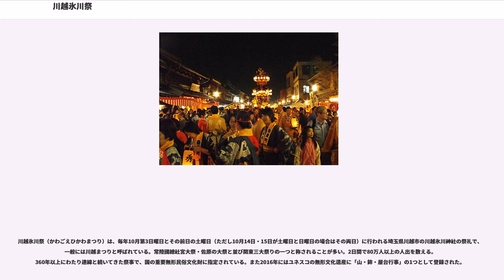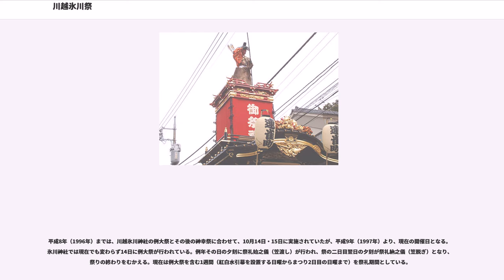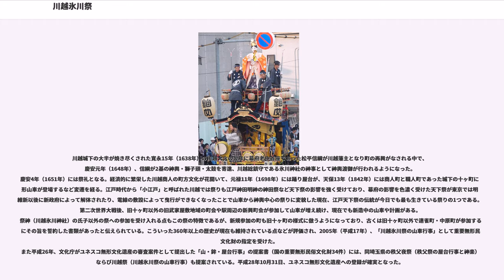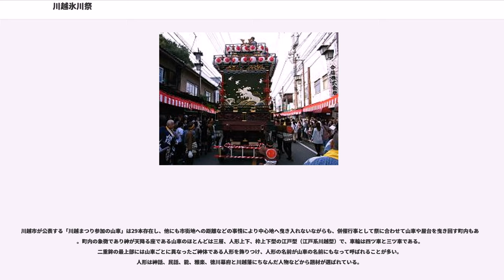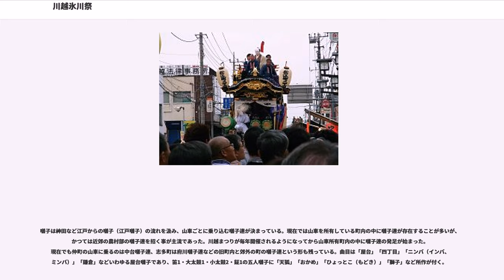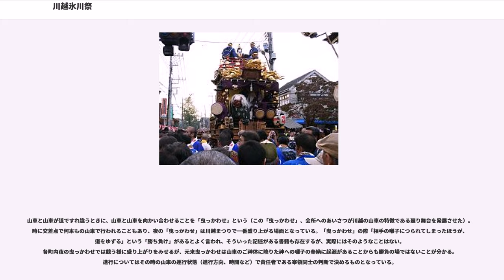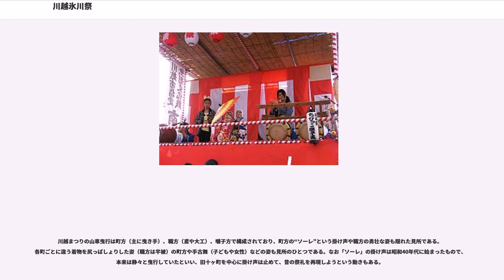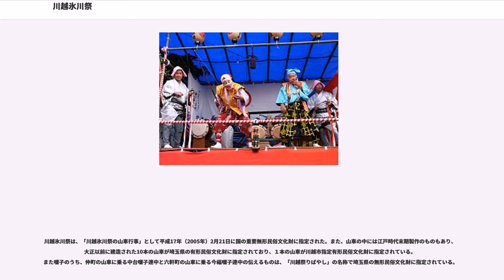川越氷川祭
川越氷川祭（かわごえひかわまつり）は、毎年10月第3日曜日とその前日の土曜日（ただし10月14日・15日が土曜日と日曜日の場合はその両日）に行われる埼玉県川越市の川越氷川神社の祭礼で、一般には川越まつりと呼ばれている。常陸國總社宮大祭・佐原の大祭と並び関東三大祭りの一つと称されることが多い。2日間で80万人以上の人出を数える。360年以上にわたり連綿と続いてきた祭事で、国の重要無形民俗文化財に指定されている。また2016年にはユネスコの無形文化遺産に「山・鉾・屋台行事」の1つとして登録された。

平成8年（1996年）までは、川越氷川神社の例大祭とその後の神幸祭に合わせて、10月14日・15日に実施されていたが、平成9年（1997年）より、現在の開催日となる。氷川神社では現在でも変わらず14日に例大祭が行われている。例年その日の夕刻に祭礼始之儀（笠渡し）が行われ、祭の二日目翌日の夕刻が祭礼納之儀（笠脱ぎ）となり、祭りの終わりをむかえる。現在は例大祭を含む1週間（紅白水引幕を設置する日曜からまつり2日目の日曜まで）を祭礼期間としている。

川越城下の大半が焼き尽くされた寛永15年（1638年）の川越大火の翌年に幕府老中首座であった松平信綱が川越藩主となり町の再興がなされる中で、慶安元年（1648年）、信綱が2基の神輿・獅子頭・太鼓を寄進、川越総鎮守である氷川神社の神事として神輿渡御が行われるようになった。慶安4年（1651年）には祭礼となる。経済的に繁栄した川越商人の町方文化が花開いて、元禄11年（1698年）には踊り屋台が、天保13年（1842年）には商人町と職人町であった城下の十ヶ町に人形山車が登場するなど変遷を経る。江戸時代から「小江戸」と呼ばれた川越では祭りも江戸神田明神の神田祭など天下祭の影響を強く受けており、幕府の影響を色濃く受けた天下祭が東京では明治維新以後に新政府によって解体されたり、電線の敷設によって曳行ができなくなったことで山車から神輿中心の祭りに変貌した現在、江戸天下祭の伝統が今日でも最も生きている祭りの1つである。第二次世界大戦後、旧十ヶ町以外の旧武家屋敷地域の町会や駅周辺の新興町会が参加して山車が増え続け、現在でも新造中の山車や計画がある。祭神（川越氷川神社）の氏子以外の祭への参加を受け入れる点もこの祭の特徴であるが、新規参加の町も旧十ヶ町の様式に倣うようになっており、古くは旧十ヶ町以外で連雀町・中原町が参加する際にその旨を誓約した書類があったと伝えられている。こういった360年以上の歴史が現在も維持されている点などが評価され、2005年（平成17年）、「川越氷川祭の山車行事」として重要無形民俗文化財の指定を受けた。
また平成26年、文化庁がユネスコ無形文化遺産の審査案件として提出した「山・鉾・屋台行事」の提案書（国の重要無形民俗文化財34件）には、同埼玉県の秩父夜祭（秩父祭の屋台行事と神楽）とならび川越祭（川越氷川祭の山車行事）も提案されている。平成28年10月31日、ユネスコ無形文化遺産への登録が確実となった。

氷川神社の神幸祭の付け祭りが発展したものが現在の山車曳行を中心とした川越まつりであり、関東では数少ない山車の祭りである。現在、神田祭や三社祭などに見られる神輿の祭りではない。山車の曳き回しと山車の舞台上での囃子の演奏がされる。また、山車の曳き回しにおいては、他の山車祭に見られるような順路が決まった「巡行」ではないため、一部を除き山車行列的なものはなく、各町内が独自に山車の曳き回しを行っている。

川越市が公表する「川越まつり参加の山車」は29本存在し、他にも市街地への距離などの事情により中心地へ曳き入れないながらも、併催行事として祭に合わせて山車や屋台を曳き回す町内もある。町内の象徴であり神が天降る座である山車のほとんどは三層、人形上下、枠上下型の江戸型（江戸系川越型）で、車輪は四ツ車と三ツ車である。二重鉾の最上部には山車ごとに異なったご神体である人形を飾りつけ、人形の名前が山車の名前にもなって呼ばれることが多い。人形は神話、民話、能、雅楽、徳川幕府と川越藩にちなんだ人物などから題材が選ばれている。

明治以前に作られた人形には仲秀英、原舟月などの江戸の名工の作品が多く残る。現存の天下祭当時の江戸型山車が曳かれる祭では江戸で使われなくなった山車や人形を譲り受けたものが多いのに対し、川越は天下祭の山車を作った職人に...